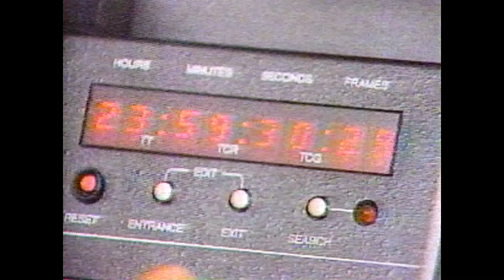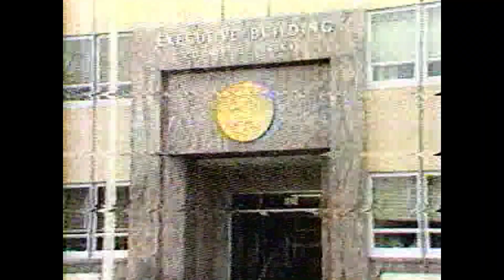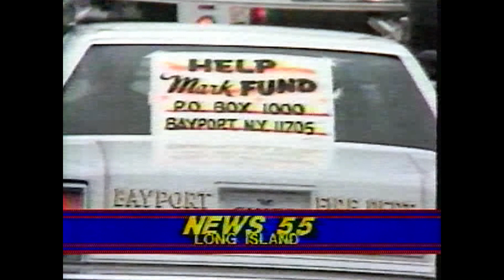WLIG TV Channel 55 Long Island First Broadcast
WLIG TV Channel 55 Long Island, NY
First Broadcast - April 28, 1985